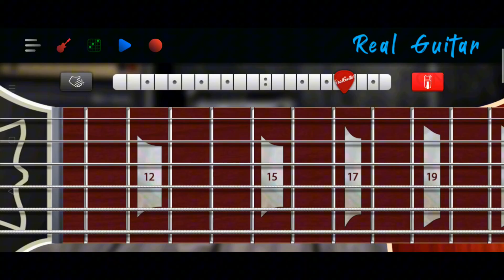Easy On Me | Boyce Avenue | Real Guitar App Cover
Song: Easy On Me
Artist: Boyce Avenue